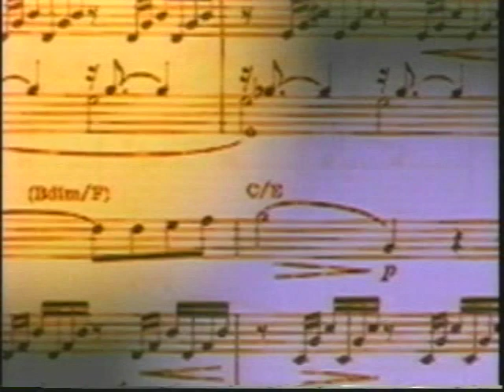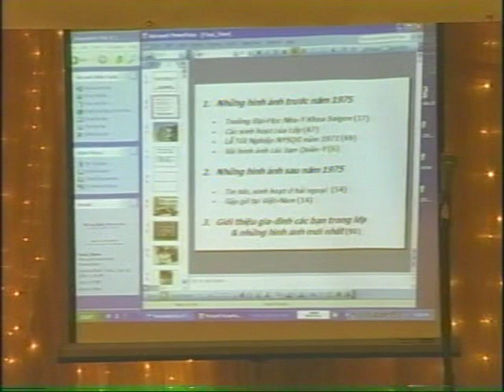NS71 Hội Ngộ 38 Năm P.1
10 năm trước (2009), kể chuyện thế kỷ 20.